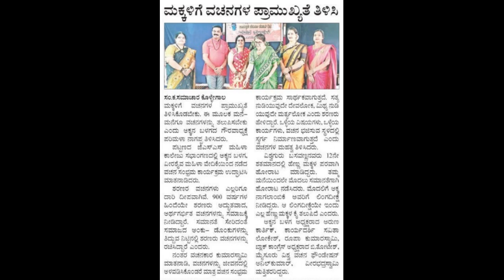ವಚನ ಸಂಭ್ರಮ_ಕೊಳ್ಳೇಗಾಲ ಅಕ್ಕನ ಬಳಗ_ವಚನ ಕುಮಾರಸ್ವಾಮಿ_9901137948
ಶರಣು ವಿಶ್ವವಚನ ಫೌಂಡೇಷನ್‌ ರಾಯಚೂರು ಜಿಲ್ಲಾ ಘಟಕ
ಸರ್ಕಾರಿ ಮಾದರಿ ಹಿರಿಯ ಪ್ರಾಥಮಿಕ ಶಾಲೆ, ಮಾಡಗಿರಿ, ಸಿರವಾರ ತಾ. ರಾಯಚೂರು ಜಿಲ್ಲೆ.
ಶರಣು ವಿಶ್ವವಚನ ಫೌಂಡೇಷನ್ ಸದಸ್ಯತ್ವ ವಿವರ
ಮೂರು ವರ್ಷ ರೂ 1000
ಆರು ವರ್ಷ ರೂ 2000
ಆಜೀವ ಸದಸ್ಯತ್ವ ರೂ 5000
ಶಾಲೆಗಳೆಡೆಗೆ ವಚನಗಳೆಡೆಗೆ ದತ್ತಿ ರೂ 10000
ವಚನಗ್ರಾಮ ದತ್ತಿ ರೂ 25000
ಮಹಾಪೋಷಕರು ರೂ 1 ಲಕ್ಷ ಮೇಲ್ಪಟ್ಟು
*ಸಂಸ್ಥೆಯ ಸದಸ್ಯತ್ವ ಪಡೆದರೆ 80 G ಅಡಿಯaಲ್ಲಿ ತೆರಿಗೆ ವಿನಾಯಿತಿ ದೊರೆಯುತ್ತದೆ*
ಮೂರು ವರ್ಷದ ಸದಸ್ಯತ್ವ ಮೂರು ವರ್ಷ ಸದಸ್ಯರಾದರೆ ಮೂರು ವರ್ಷಗಳವರೆಗೆ ಶರಣು ದಿನಚರಿ, ಬಸವಭಾನು ಸಂಚಿಕೆ ಹಾಗೂ ಆ ವರ್ಷ ಪ್ರಕಟವಾಗುವ ಶರಣರ ಜೀವನ ಚರಿತ್ರೆ ಪುಸ್ತಕಗಳನ್ನು ರಿಜಿಸ್ಟರ್ ಪಾರ್ಸಲ್ ಕಳಿಸಲಾಗುತ್ತದೆ.
ಆರು ವರ್ಷದ ಸದಸ್ಯತ್ವ ಆರು ವರ್ಷ ಸದಸ್ಯತ್ವ ಪಡೆದರೆ ಆರು ವರ್ಷಗಳವರೆಗೆ ಶರಣು ದಿನಚರಿ, ಬಸವಭಾನು ಸಂಚಿಕೆ ಹಾಗೂ ಆ ವರ್ಷ ಪ್ರಕಟವಾಗುವ ಶರಣರ ಜೀವನ ಚರಿತ್ರೆ ಪುಸ್ತಕಗಳನ್ನು ರಿಜಿಸ್ಟರ್ ಪಾರ್ಸಲ್ ಕಳಿಸಲಾಗುತ್ತದೆ.
ಆಜೀವ ಸದಸ್ಯತ್ವ ಆಜೀವ ಸದಸ್ಯತ್ವ ಪಡೆದರೆ ಜೀವನ ಪರ್ಯಂತ ಶರಣು ದಿನಚರಿ, ಬಸವಭಾನು ಸಂಚಿಕೆ ಹಾಗೂ ಸಂಸ್ಥೆಯಿಂದ ಪ್ರಕಟವಾಗುವ ಶರಣರ ಜೀವನ ಚರಿತ್ರೆ ಪುಸ್ತಕಗಳನ್ನು ರಿಜಿಸ್ಟರ್ ಪಾರ್ಸಲ್ ಕಳಿಸಲಾಗುತ್ತದೆ ಹಾಗೂ ಶರಣು ದಿನಚರಿ ಅಥವಾ ಬಸವಭಾನು ಸಂಚಿಕೆಯಲ್ಲಿ ಆಜೀವ ಸದಸ್ಯರ ಭಾವಚಿತ್ರವನ್ನು ಹಾಕಲಾಗುತ್ತದೆ. ಶರಣು ದಿನಚರಿ ಮತ್ತು ಬಸವಭಾನು ಸಂಚಿಕೆ ಬಿಡುಗಡೆ ಸಮಾರಂಭದಲ್ಲಿ ದಂಪತಿಗಳಿಬ್ಬರನ್ನೂ ಅಭಿನಂದಿಸಲಾಗುತ್ತದೆ.
                 ಶಾಲೆಗಳೆಡೆಗೆ ವಚನಗಳ ನಡಿಗೆ ದತ್ತಿ ಶಾಲೆಗಳೆಡೆಗೆ ವಚನಗಳ ನಡಿಗೆ ದತ್ತಿ ನೀಡಿದರೆ ಪ್ರತೀ ವರ್ಷ ದತ್ತಿ ಸದಸ್ಯರು ತಿಳಿಸುವ ಶಾಲೆಗಳಲ್ಲಿ ಅವರ ಹೆಸರಿನಲ್ಲಿ ವಚನ ಕಾರ್ಯಕ್ರಮ ಹಮ್ಮಿಕೊಂಡು ಶಾಲೆಗಳಲ್ಲಿ ವಚನ ಹೇಳುವ ಎಲ್ಲಾ ವಿದ್ಯಾರ್ಥಿಗಳಿಗೆ ವಚನ ದೀವಿಗೆ ಪ್ರಮಾಣ ಪತ್ರ ಮತ್ತು ವಚನ ಪುಸ್ತಕಗಳನ್ನು ನೀಡಲಾಗುತ್ತದೆ.ಹಾಗೂ ಪ್ರತೀ ವರ್ಷ ನಡೆಯುವ ಶಾಲೆಗಳೆಡೆಗೆ ವಚನಗಳ ನಡಿಗೆ ಕಾರ್ಯಕ್ರಮದಲ್ಲಿ ದತ್ತಿ ನೀಡಿದ ದಂಪತಿಗಳನ್ನು ಸನ್ಮಾನಿಸಲಾಗುತ್ತದೆ.
          ವಚನಗ್ರಾಮ ದತ್ತಿ ವಚನಗ್ರಾಮ ದತ್ತಿ ನೀಡಿದರೆ ಜೀವನ ಪರ್ಯಂತ ಶರಣು ದಿನಚರಿ, ಬಸವಭಾನು ಸಂಚಿಕೆ ಹಾಗೂ ಸಂಸ್ಥೆಯಿಂದ ಪ್ರಕಟವಾಗಪ್ರದೇಶದಲ್ಲಿ ಕಾರ್ಯಕ್ರಮ ಏರ್ಪಡಿಸಿ ವಚನ ಸಾಹಿತ್ಯದ ಬಗ್ಗೆ ಜಾಗೃತಿ ಏರ್ಪಡಿಸಿ ನಂತರ ಆ ಗ್ರಾಮವನ್ನು ವಚನಗ್ರಾಮ ಎಂದು ಘೋಷಿಸಲಾಗುತ್ತದೆ ನಂತರ ದತ್ತಿ ನೀಡಿದ ದಂಪತಿಗಳನ್ನು ಕಾರ್ಯಕ್ರಮದಲ್ಲಿ ಸನ್ಮಾನಿಸಲಾಗುತ್ತದೆ.
ಸಂಸ್ಥೆಯ ಸದಸ್ಯರಾಗ ಬಯಸುವವರು ಕೆಳಗಿನ ಖಾತೆಗೆ ಹಣ ಜಮಾ ಮಾಡಿ ತಮ್ಮ ವಿಳಾಸ ಕಳಿಸಿದರೆ ವಚನ ಪುಸ್ತಕಗಳನ್ನು ಕಳಿಸಲಾಗುತ್ತದೆ.
KARNATAKA BANK
BOGADI BRANCH, MYSORE
ಗೂಗಲ್ ಪೇ ಅಥವಾ ಪೋನ್ ಪೇ ನಂಬರ್
ಹೆಚ್ಚಿನ ಮಾಹಿತಿಗಾಗಿ ಶರಣು ವಿಶ್ವವಚನ ಫೌಂಡೇಷನ್
ನಂ. 431, 7ನೇ ಮುಖ್ಯರಸ್ತೆ, 14 ನೇ ಅಡ್ಡರಸ್ತೆ
ಶಾರದಾನಗರ ರೈಲ್ವೆ ಬಡಾವಣೆ
ಬೋಗಾದಿ ಮೈಸೂರು – 570026